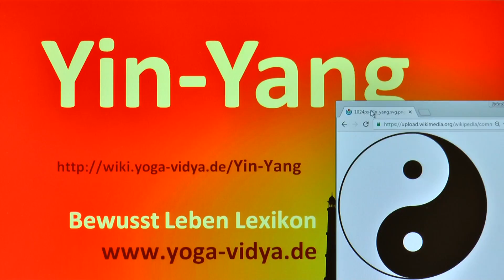Yin-Yang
Yin-Yang - Definitionen und Gedankengänge Dieser kurze Videovortrag gehört zum Esoterik Lexikon, zu finden Der Yogalehrer und Yogatherapie Ausbildungsleiter Sukadev interpretiert hier das Wort bzw. den Ausdruck Yin-Yang mit Berücksichtigung der Yoga Philosophie Welche Gedanken hast du dazu?
Yin-Yang  ist Teil von Themengebieten wie Esoterik, Taoismus, TCM, Chinesische Medizin, Energiemedizin, Polarität.

Dieser Kurzvortrag zu Yin-Yang ist ein Video im Rahmen des Yoga Wiki, des umfassenden Lexikons zu Yoga, Meditation, Ayurveda, Naturheilkunde, Spiritualität, Gesundheit, Philosophie, Religion und Psychologie Dieser Vortrag ist ursprünglich konzipiert worden als Diktatgrundlage für einen Artikel in diesem Yoga Wiki Lexikon. Wir haben uns aber entschlossen, diesen Vortrag allen auch als Video und Audio zur Verfügung zu stellen.